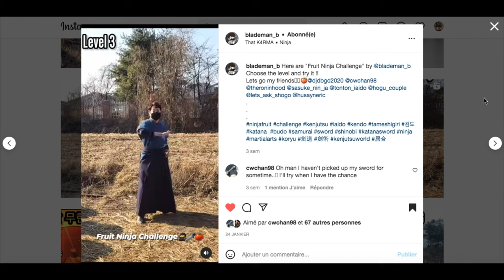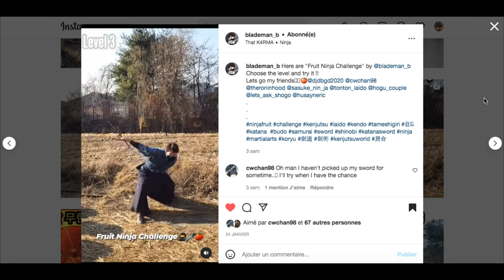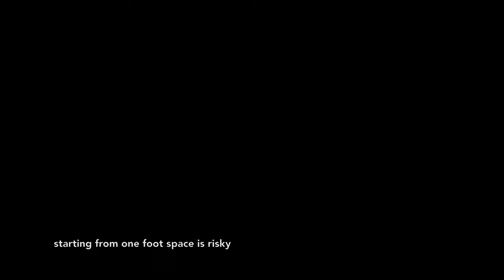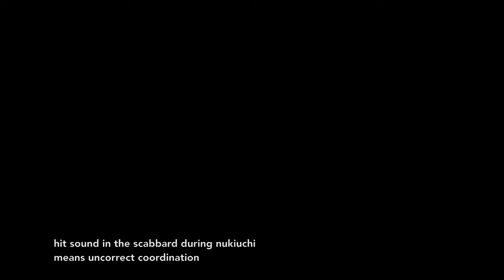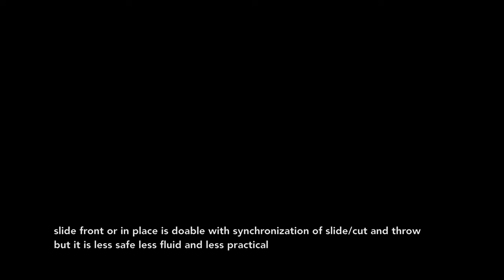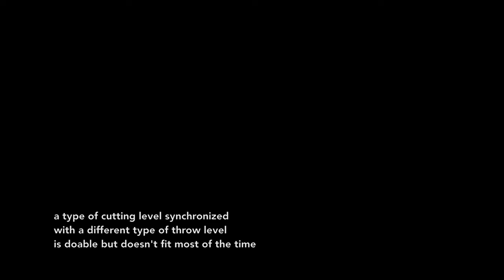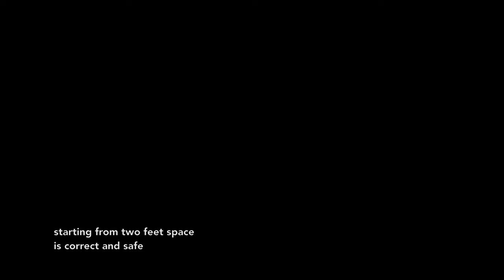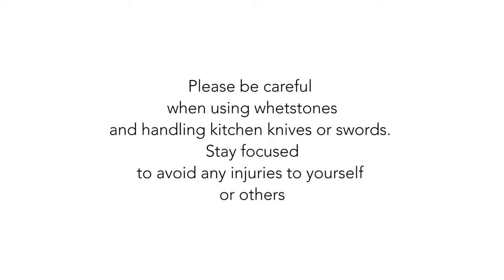fruit ninja 2 entrainement au iaito custom tozando version française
Bonjour chers Ronins,

Voici le challenge de BladeMan B qu'il m'a proposé de relever ainsi qu'à d'autres amis escrimeurs sur Instagram !

Voici l'épisode Fruit Ninja 2 entrainement au iaito Tozando custom (excellente marque made in japan)
si vous êtes pratiquant en dojo de iaido/battodo depuis 3-7 ans
cet épisode vous révélera des étapes clés à respecter si vous souhaitez vous entrainer à ce challenge avec un iaito et une boule de papier "élastifiée".

Merci de ne pas essayer cet entrainement ou ce challenge (au iaito/boulle de papier) si vous n'êtes pas pratiquant en dojo depuis 5 ans en iai/batto/ninjitsu et que par conséquent vous ne vous êtes pas familiarisé avec la technique de nukitsuke de kesa/suihei/gyaku kesa (dégainer) vous risqueriez très certainement de vous faire mal ou d'endommager le matériel.

Merci de ne pas imiter cette vidéo/challenge fruit ninja 2 avec un sabre japonais tranchant, le risque de blessures (graves) est extrêmement élevé si vous n'êtes pas expert ou pratiquant de battodo depuis 10-15 ans.

Pratiquer avec un iaito et une boulle de papier "élastifiée" (avec un élastique en caoutchouc) comme dans cette vidéo (si vous avez été formé en dojo depuis au moins 5 ans en iai/batto/ninjutsu) est recommandé pour pratiquer sans se blesser.

Merci de rester prudent et attentif lorsque vous manipulez un iaito (que ce soit avec la pointe qui peut s'avérer dangereuse ou avec la saya lors d'un nukitsuke ou noto à grande vitesse)
pour vous éviter ainsi qu'à ceux qui vous entoure toute blessure
pratiquer seul dans un espace vide de 4M sur 4M avec 3M50 de hauteur sous plafond minimum.

Je vous souhaite de rester concentré l'esprit aiguisé et le corps en bonne santé.

Sincèrement budo

Ronin Hood